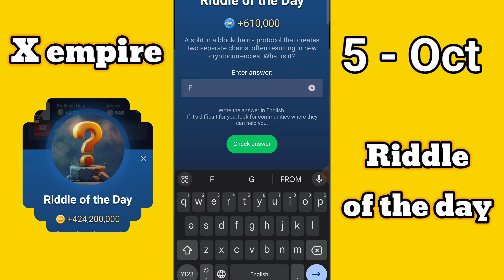riddle of the day code 5 October x empire / musk empire riddle of the day code 5 October / x empire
riddle of the day code 5 October x empire / musk empire riddle of the day code 5 October / musk empire  2024

The principal tech    @Theprincipaltech

Musk empire
Riddle of the day 5 October
riddle of the day code x empire
rebus of the day code x empire
riddle of the day code today
rebus of the day code
musk empire redus of day code
today riddle of the day code